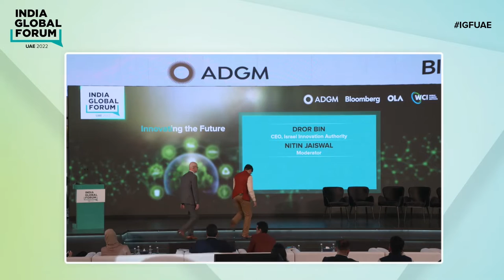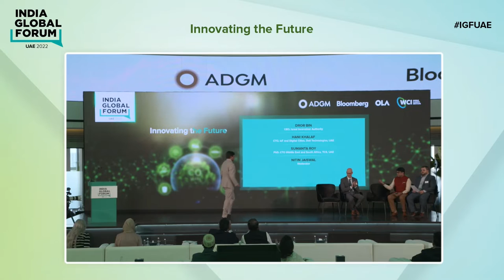Innovating the Future to Decode Climate Solutions